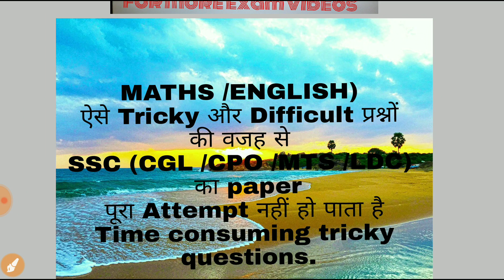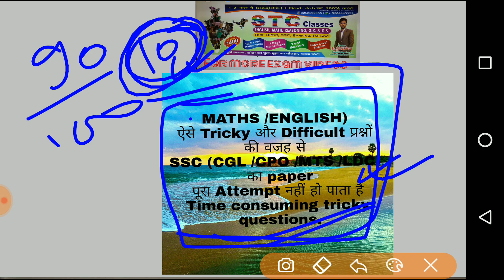Difficult english for ssc cgl CPO LDC MTS part-5 एक बार पढ़ोगे तो 1 साल तक नहीं भूलोगे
ENGLISH) ऐसे Tricky और Difficult प्रश्नों की वजह से SSC (CGL /CPO /MTS /LDC)  का paper पूरा Attempt नहीं हो पाता है
Time consuming tricky questions.  solved within 30 sec
 by Er. Surendra Mehta
  SSC CGL PT (tier 1) & MAINS ( tier 2)  (ENGLISH)
Er. Surendra Mehta sir will tell you most important (English grammar rules to spot the errors. Short Trick or Mnemonics way to memories Synonyms & Antonym & One word substitution & idioms -phrase & similar words & confusing words & Cloze test) Many Questions are asked in Competitive Exams from this section. It is very important for English Language learners, who are preparing for competition exams like SSC CGL, SSC CHSL, SSC MTS, IBPS SBI - PO/CLERK etc. How much ever you practice, spotting errors always seem challenging because every other question has some new error. How to know and approach this question type?Answer: There are some (rules /trick) which will help you not just spot those errors faster but teach you what to look for in the question giving you the confidence you need to approach this question type. Once you practice and apply these rules whether it’s spotting error, phrase substitution or sentence correction all of it will no longer pose a challenge. English Language is very important for us. Everywhere we need English . Listening in English is hard! Let us share 100 best concepts of English Grammar to Spot The Error & to solve any english paper . We hope you all find this video very important for competitive Exams as well as for spoken English.How much ever you practice, Errors Sentences always seem challenging because every other question has some new error. There are some rules & trick. which will help you not just spot those errors faster but teach you what to look for in the question giving you the confidence you need to approach this question type. @ Copyright Reserved 1. No duplicacy or editing of the videos is allowed without the written permission of the publisher. Talking Point etc by Er. SURENDRA MEHTA Sir (Patna city patna Bihar 800008) are full of concepts and tricks which must be applied in the exams by the aspirants.